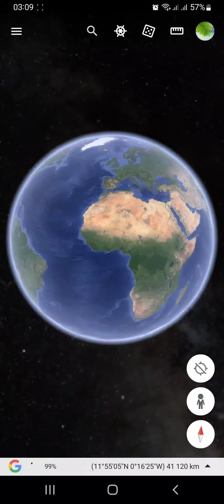منجم الفوسفات - بئر العاتر - ولاية تبسة الجزائرية Phosphate mine - Bir El Ater - Tebessa , Algeria